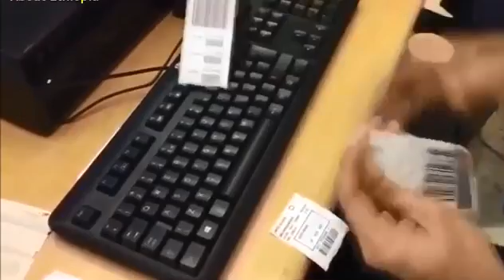ዛሬ በአረብ ሀገር የተከሰተው ነገር...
እንደዚ ላባቸዉን ጠብ አድርገዉ እንጂ ሁሉም ያረብ ሃገር ሴቶች ስጋቸውን ሽጠው አደለም ብሩን የሚያመጡት